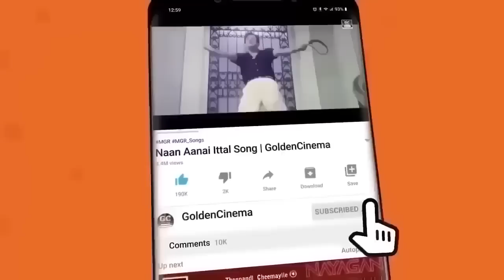மக்கள் திலகம் எம்.ஜி.ஆர் கோல்டன் ஹிட்ஸ் | MGR FULL COLLECTIONS | MGR Hits | MGR Songs.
Movies
ShortFilms
Special Programs
Events
Movie News